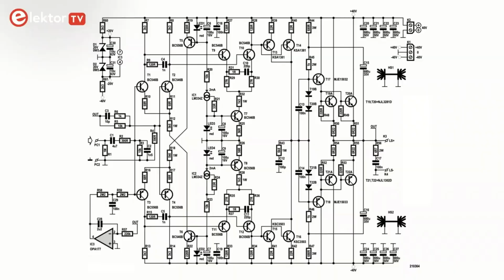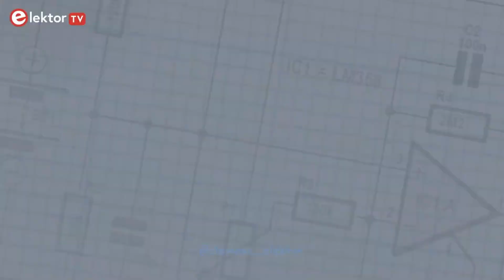Elektor TV: Your Source For DIY Electronics Projects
Our channel features a variety of exciting videos related to electronics, which are released every Friday. We cover a range of topics, including amazing DIY projects involving Arduino, Raspberry Pi, ESP32, and more.

We guarantee you'll have fun an learn a lot watching our videos!